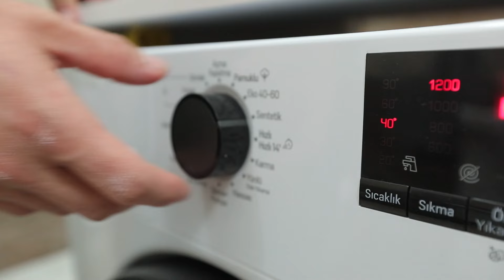Kadir Ezildi'nin Yarışmacılardan Memnun - En Hamarat Benim 631. Bölüm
Yıldız Hanım'ın temizlik etabı sonlandı. ŞAMPİYONLAR LİGİ GİBİ HAFTA

YAPIM: TALYA PRODÜKSİYON
YAPIMCI: DİLEK DAĞCIOĞLU - EBRU ERKAL KİP
YÖNETMEN: MEHMET ŞENGÜN
UYGULAYICI YAPIMCI: RAMAZAN SARI
TÜR: EĞLENCE-YARIŞMA